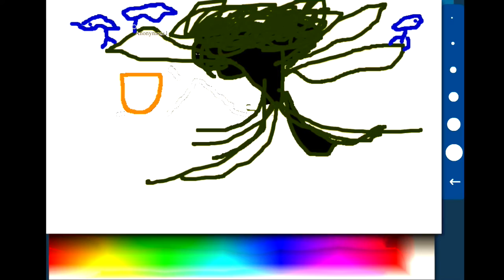Daniel Israel (Rio de Janeiro) & Sàràh Soso (Netanya)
Peace of Art invites people living within different sides of a conflict to draw (a future) together.

Program used to draw: FlockDraw